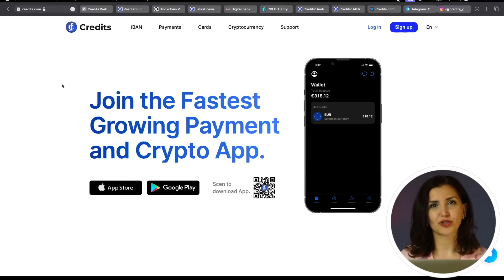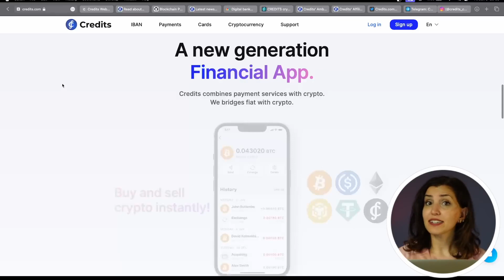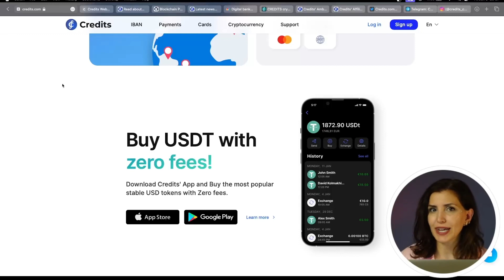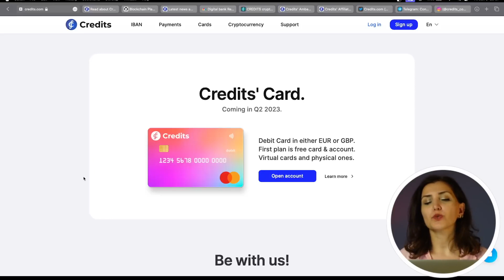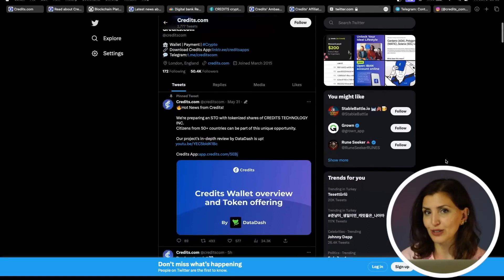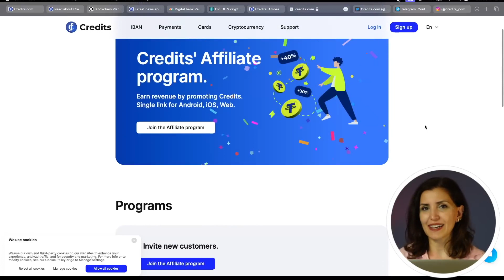💡 Credits Wallet overview and Token offering! - BIG Airdrop by Credits!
AIRDROPS 🤑

🔔Don't forget to check out these links and sign up to stay in touch with us 24/7: